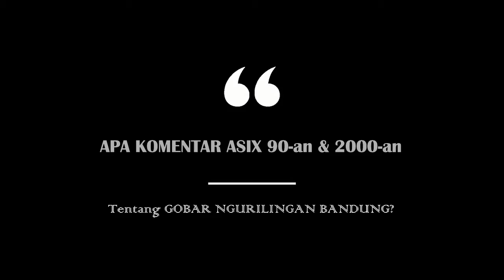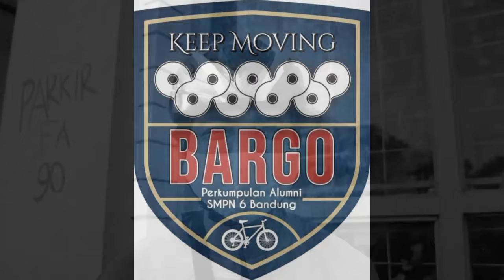ORKES ASIX PA SMPN 6 BANDUNG I APA KOMENTAR ASIX 90-AN & 2000-AN TENTANG GOBAR NGURILINGAN BANDUNG?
Alhamdullillah,

Beragam komentar positif disampaikan oleh para peserta GOBAR PUPUTERAN/NGURILINGAN BANDUNG perwakilan ASIX (Alumni SMPN 6 Bandung) Angkatan 90-an & 2000-an.

PA SMPN 6 BANDUNG melalui Bidang ORKES ASIX yang diketuai oleh Kang Budi Puyi (687) bisa mengadakan event GOBAR (GOWES BARENG) NGURILINGAN BANDUNG di hari Minggu, tanggal 14 Maret 2021, pkl. 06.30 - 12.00 WIB.

GOBAR NGURILINGAN BANDUNG ini  dapat terselenggara berkat kerjasama Bidang ORKES ASIX dengan BARGO X6 (BARUDAK GOWES X ALUMNI SMPN 6 BANDUNG) yang diketuai oleh Kang Agus Yusuf (690). Kang Budi Puyi yang juga senior dan inisiator BARGO X6 telah mempersiapkan acara GOBAR NGURILINGAN BANDUNG ini dengan Kang Agus Yusuf dkk dari BARGO X6.

Atas nama keluarga besar PA SMPN 6 Bandung ingin mengucapkan penghargaan dan terima kasih yang sebesar-besarnya sehingga silaturahim bersama keluarga besar alumni SMPN 6 Bandung melalui event GOBAR NGURILINGAN BANDUNG  ini dapat terselenggara dengan baik;

Kang Budi Puyi selaku Kabid ORKES ASIX beserta jajarannya yang juga hadir: Teh Ratna yang bertindak selaku MC juga (677), Teh Metta yang juga ikut bantu mendukung acara (687), Kang Edy Ruhiyat (689) dan pengurus lainnya di ORKES ASIX yang kebetulan sedang berhalangan tidak bisa hadir
Kang Agus Yusuf Ketua & Jajaran Pengurus BARGO X6
Abah Achmad Aminudin & Bunda Ratu selaku Owner FA 90
Rekan-rekan Alumni yang telah ikut mendukung dengan memberikan hadiah doorprize: Kang Indra 693, Teh Fitri 693, Teh Ratna 675, Teh Rika 69, Kang Adih 698, Teh Mira 698 & Teh Lilis 675
Para Pengurus PA SMPN 6 Bandung yang sudah ikut hadir dan mendukung acara
Akang Teteh  semuanya peserta GOBAR NGURULINGAN BANDUNG
Akang Teteh seluruh keluarga besar PA  SMPN 6 Bandung yang terus mendukung berbagai kegiatan PA SMPN 6 Bandung

Seperti yang disampaikan Kang Agus Yusuf (690) selaku Ketua BARGO X6 semoga kita semua bisa terus bersilaturahmi sesama keluarga besar alumni SMPN 6 Bandung dalam berbagai kegiatan apapun. Aamiin yaa robbal alamin.